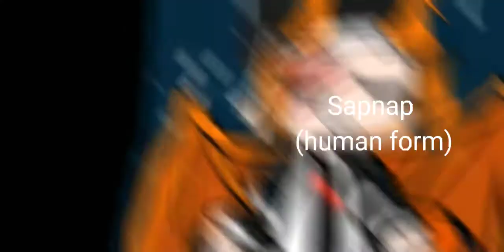My MCYT OC's so far ❤🧡💛💚💙💜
I think this is one of my hardest working videos yet to find the right pictures and to fit them with the video was really difficult so I hope you enjoyed